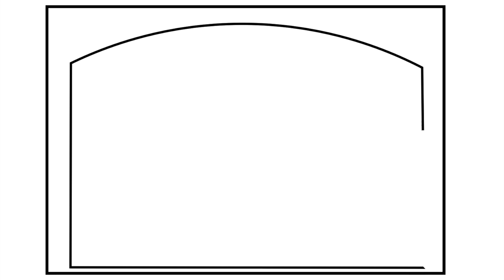How to Draw a Wedding Dress for Kids 💖💙💛Wedding Dress Drawing | Wedding Dress Coloring Pages